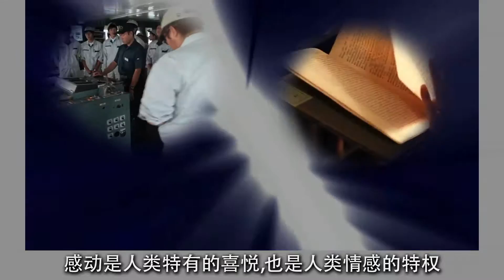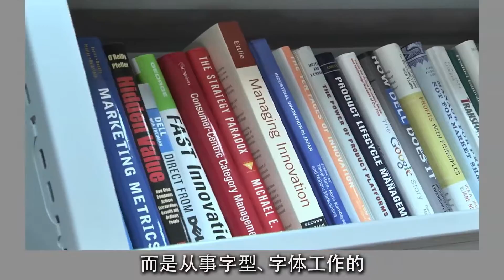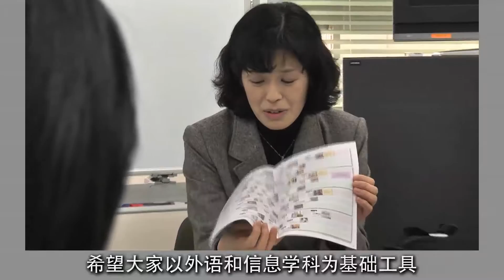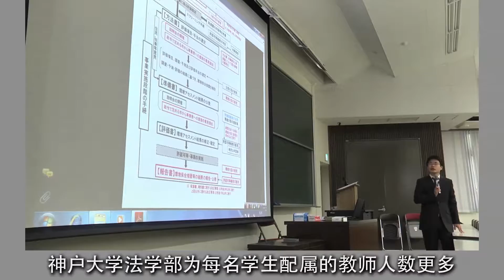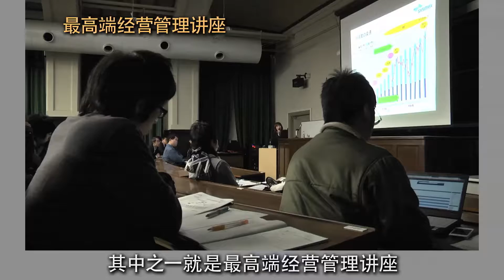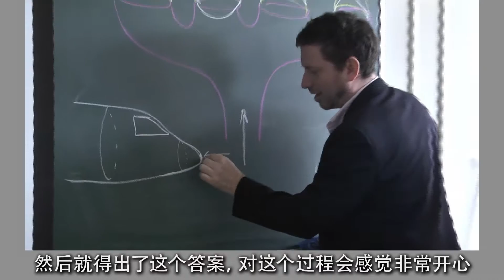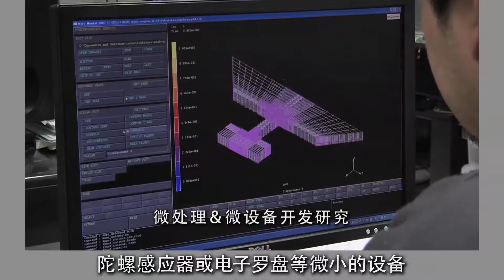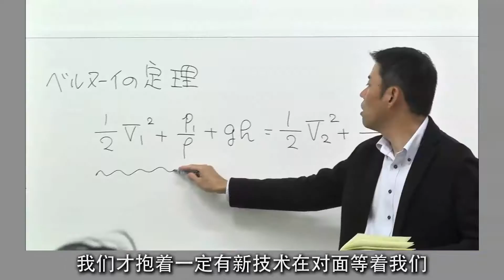神户大学介绍短片 全篇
A Wind of Inspiration from Kobe University - This is the official movie of Kobe University.
This series of movies is comprised of a general introduction to Kobe University and an overview of each faculty/school.
All of these movies can also be viewed on Kobe University's website.

All laboratory experiments conducted in these movies are in accordance with safety and health standards of Kobe University.